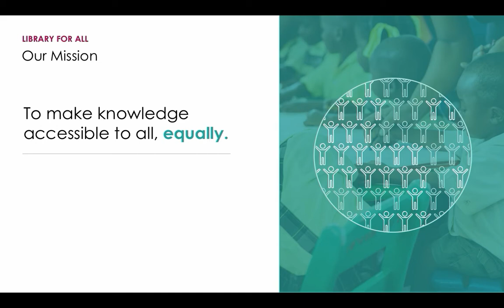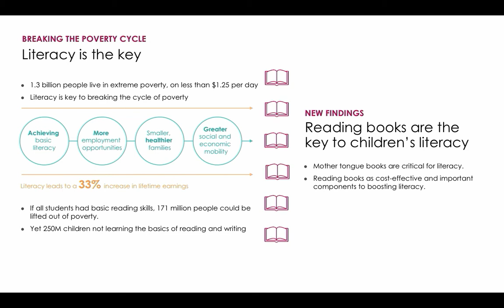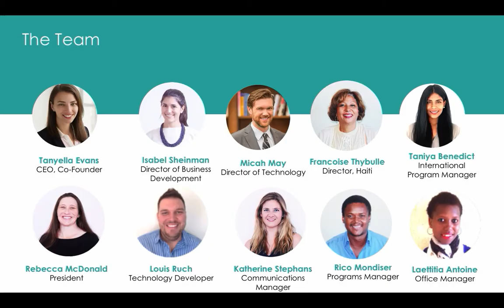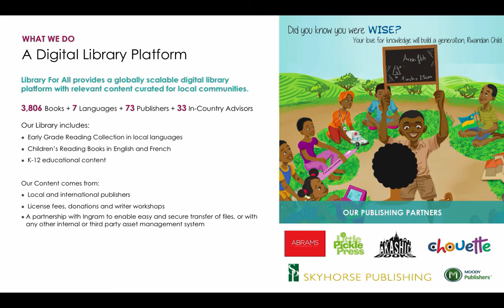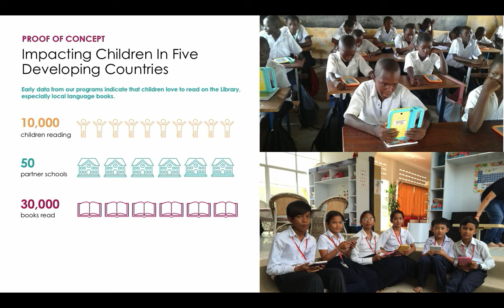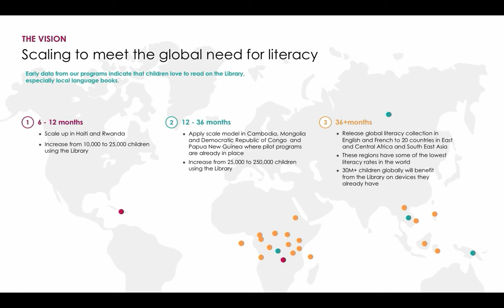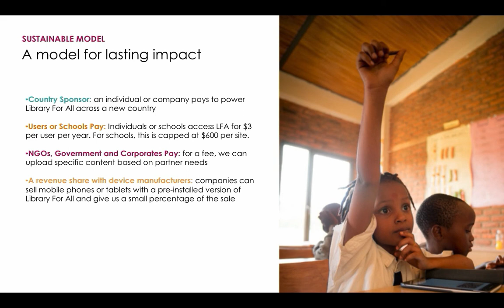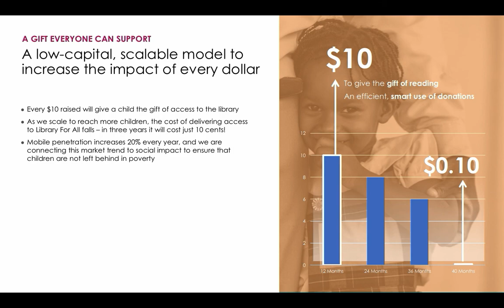Library For All